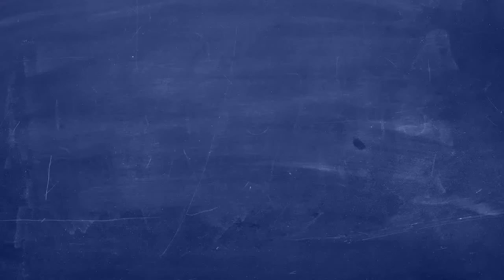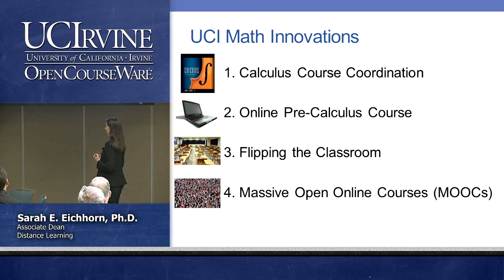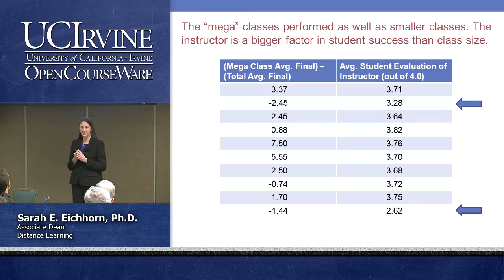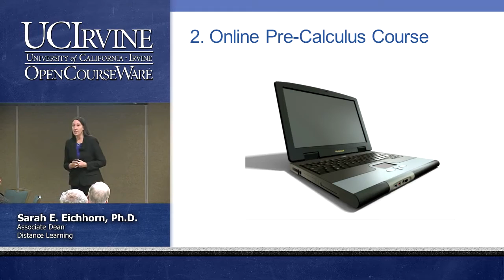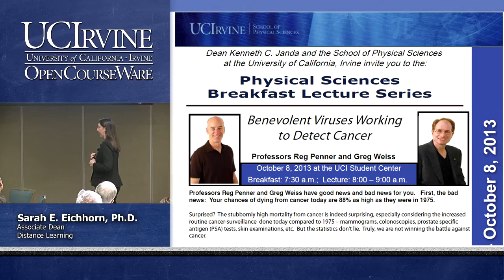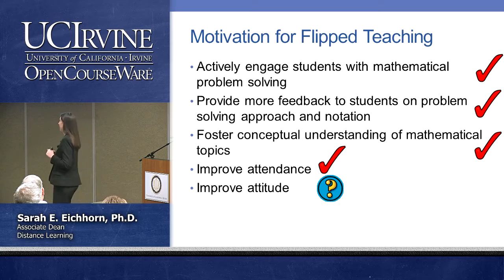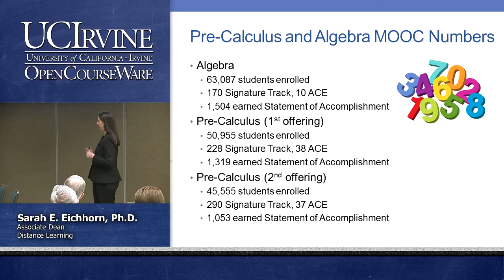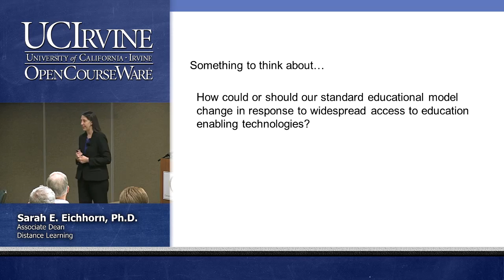BLS: Rethinking Mathematics: Online, Hybrid, and Flipped Courses by Sarah Eichhorn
Sarah E. Eichorn, Ph.D.

Modern technologies are rapidly changing our instructional capabilities. The millennial students are inundated with engaging technologies in their social lives and are clamoring for similar engagement in their academic courses. I will share with you several innovative mathematics instruction initiatives being done at UCI to exploit these new technological capabilities and appeal to these millennial learners. The projects include: Calculus course coordination, online Pre-Calculus course, flipped class instruction (interchanging the lecture and the homework), Massive Open Online Course (MOOC) in Algebra and Pre-Calculus, and public course on "Society, Science, Survival: Lesson's from AMC's The Walking Dead".

Come learn about these teaching innovations, their implementation, and the assessment of the impact on student learning. We will also discuss future directions and what tomorrow's college math course might look like.